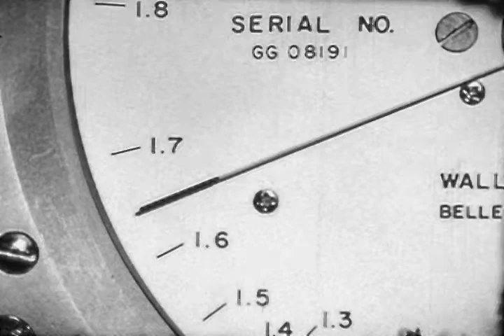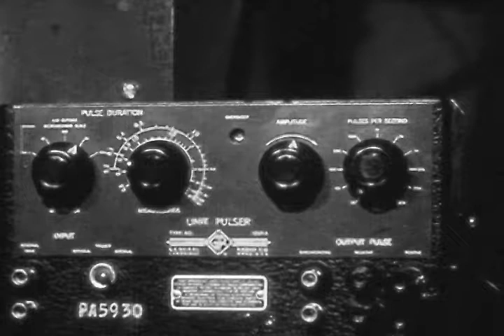Liquid Helium II the superfluid (part 6 Second sound)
A 1963 film by Alfred Leitner demonstrating the remarkable properties of liquid helium when cooled below the lambda point (the superfluid state). Heat is conducted at 20 M/s in a way which is totally different to convention heat conduction.